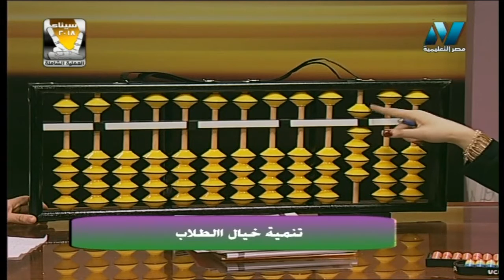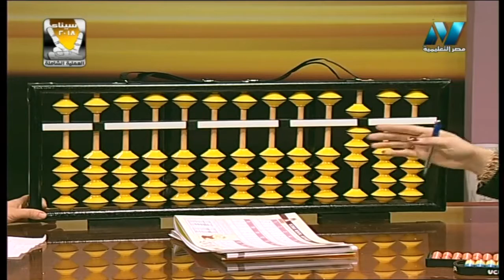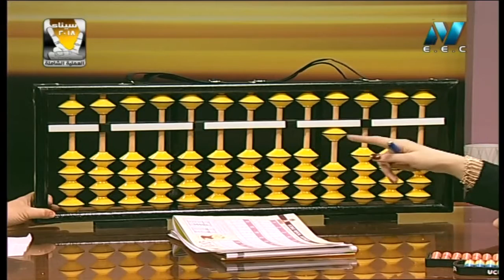01-04-2018 تبسيط العلوم شغل عقلك ( العداد الصيني ) أ سلوى حنفي تقديم غادة حفني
تنمية خيال الطلاب